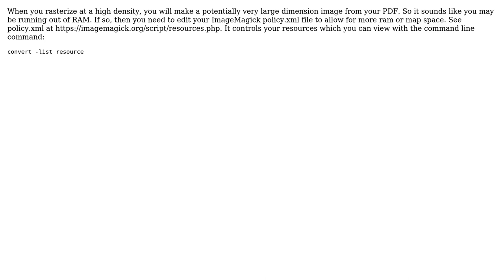Python WAND WandRuntimeError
With thanks & praise to God, and with thanks to the many people who have made this project possible! | Content (except music & images) licensed under CC BY-SA | Music | Images & others | With thanks to user Nathan Cheval user fmw42 and the Stack Exchange Network Trademarks are property of their respective owners. You are responsible for your own actions.